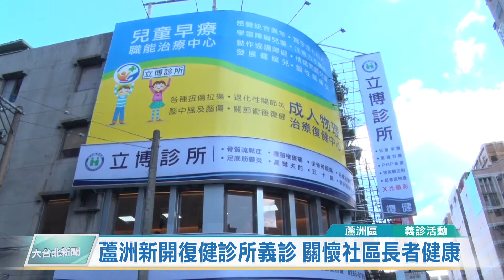20191211 蘆洲新開復健診所義診 關懷社區長者健康 (凱擘大台北數位新聞)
蘆洲新開復健診所義診 關懷社區長者健康

新北市蘆洲區一家新開診所，為了關懷社區長輩的健康，特別舉辦義診活動，除了有骨科醫師看診外，也提供電療、紅外線復健體驗，以及骨質密度檢測等服務，希望有病痛的患者，能透過不吃藥的復健方式重獲健康。

醫師仔細觸摸病患頸椎疼痛處，並透過X光片了解病因，隨即安排病患接受復健治療。蘆洲區一家新開診所，為了關懷社區長輩的健康，特別舉辦義診活動，除了有骨科醫師看診外，也提供電療、紅外線復健體驗，以及骨質密度檢測等服務。

立博診所復健技術部主任林昱程表示，這次義診活動，我們提供電療體驗及紅外線體驗，最主要是希望長輩可以透過做復健，來預防腳部和肌力的退化。

另外，針對退化性關節炎的長者，診所也提供30個PRP免費體驗名額，「PRP療法」主要是利用自己的血液，分離出血液中的富含血小板血漿，再把富含血小板血漿，注射至膝關節腔內，可有效緩解膝關節退化及疼痛。

立博診所主任蔡政勳表示，假如我們膝關節退化，我們可以抽取我們的血，經離心製作得到血小板和血漿，然後再打回體內，就是所謂的PRP，這是一種很好的復健方式。

這場義診活動吸引大批民眾參與，把整棟診所擠得水洩不通，但在復健師親切的服務下，大家都井然有序開心體驗，希望透過復健儀器的幫助，能讓病痛消失，重獲健康。

羅綸宏 採訪報導 (蘆洲區/義診活動）